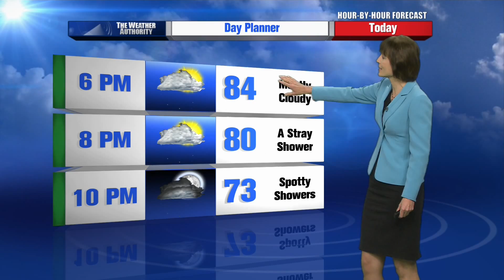Cheryl Lemke's Hour by Hour Forecast to plan your evening -- 4pm Update